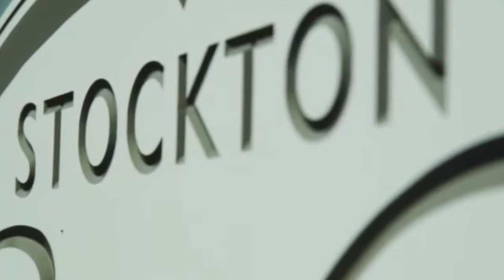Whispering Winds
There's nothing quite like a breezy day at the ShopRite LPGA Classic Presented by Acer